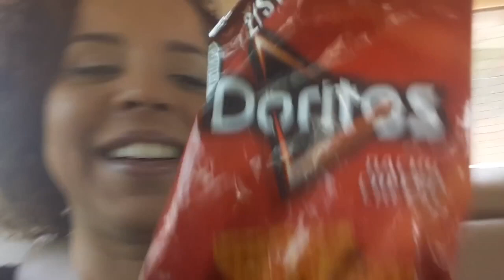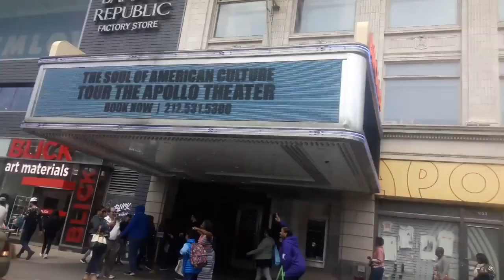Day trip to ATLANTIC CITY!!!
Meet my amazing niece Sheyla! Together with my brother and bf, we took a day trip to Atlantic City, NJ. This is the breakdown of our NJ Vlog adventure!

We went to the pier, the beach, the fair and the stores, all in a couple of hours! This is mostly our trip there and the fair rides!

Side note: We didn't get to record the delicious funnel cake we Devoured!

 Her funny faces? Id like to think she got that from her crazy aunt!